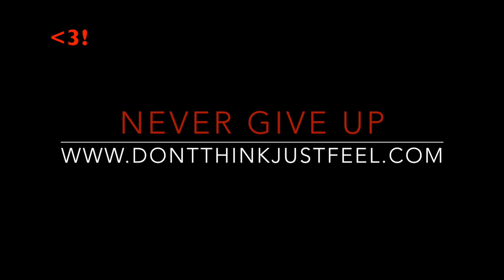Jose Soto || Existence || Big Light by Houses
Their is always a light in the darkness, but its up to us to make it brighter. We all have a journey to face and sometimes it won't be easy to maintain strong but it will be easy to give up. But don't become victims but warrior of your life. No one said life was going to be easy, heartbreak, loss, pain, bruises, tears we all have to face it in some point of our journeys but you will prevail but you just have to keep moving forward, have to keep finding a way to get out of the dark and see the light but that is all up to YOU. I know its easier said than done but your Existence on this life is for a reason no matter how long or short it may be just make a difference. Keep your faith alive and with for your life, dreams, goals and LOVE.

Published by December 17, 2016 . Jose Soto Choreography

Big Light by Houses

Location: Hobbs, New Mexico